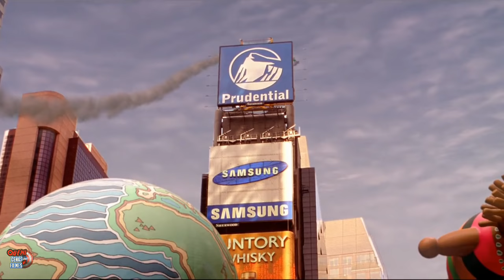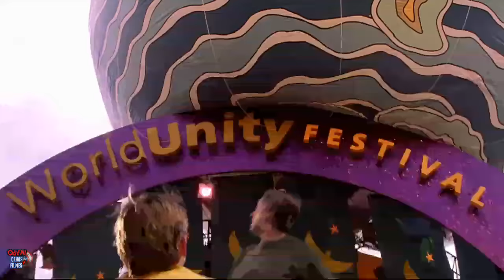Homem Aranha Vs Duende Verde [Primeira Luta] Homem Aranha (2002) Dublado HD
Homem Aranha (2002)

Depois de ser picado por uma aranha geneticamente modificada, Peter Parker ganha super poderes e as habilidades da aranha para se agarrar a qualquer superfície. Ele promete usá-los para combater o crime e começa a entender as palavras de seu querido tio Ben: com grandes poderes vêm grandes responsabilidades.

Parcerias👇🏼